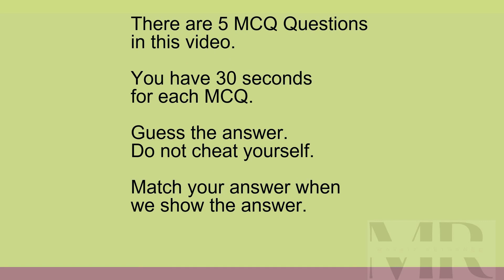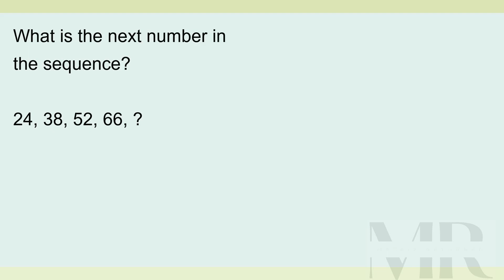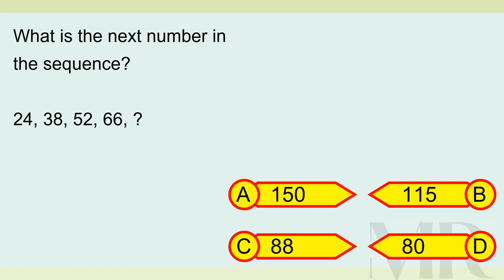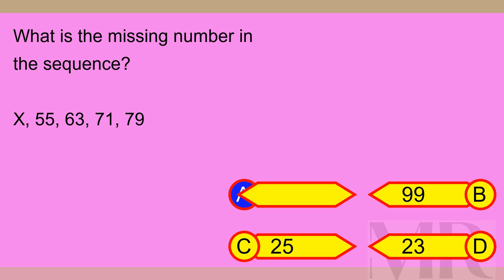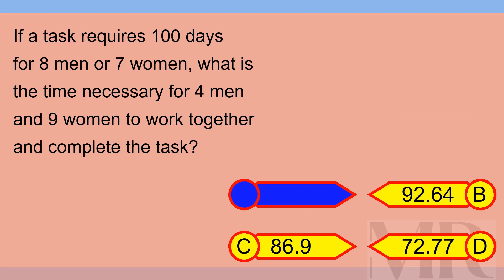Brain Teaser MCQ 5X 17Mar24 0329